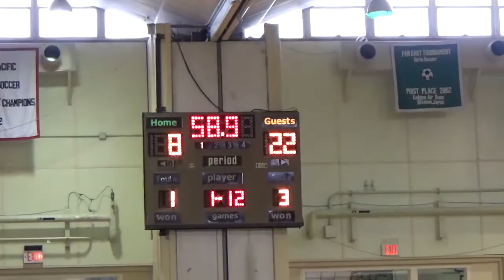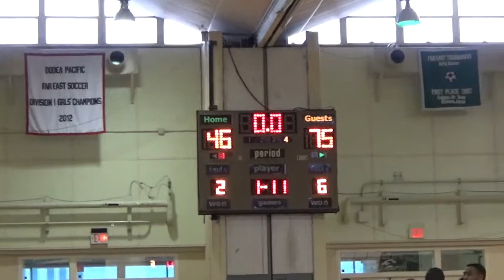KINNICK VS CAJ GM4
Combined Far East Tournament 2018